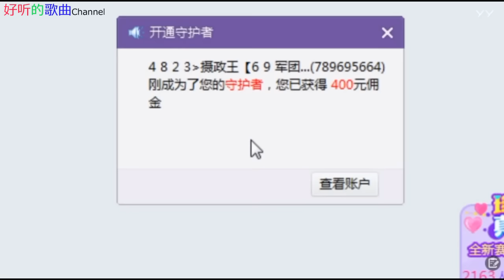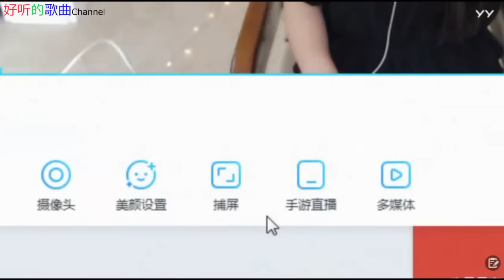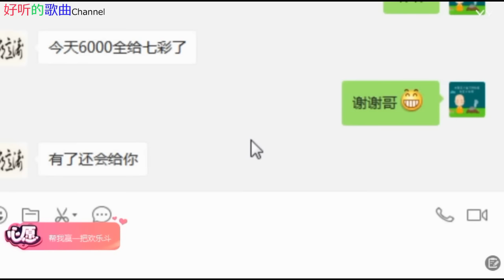与爱共舞《女神菲儿》 2018年03月07日